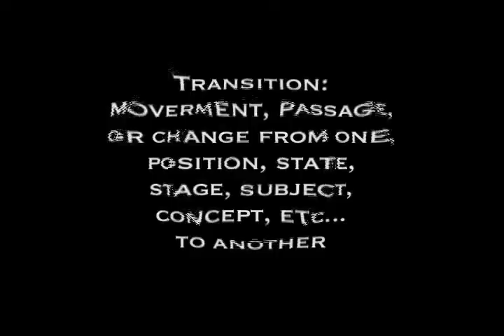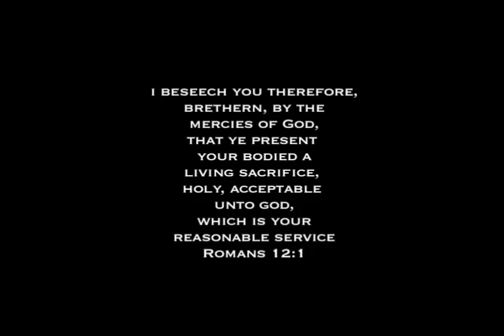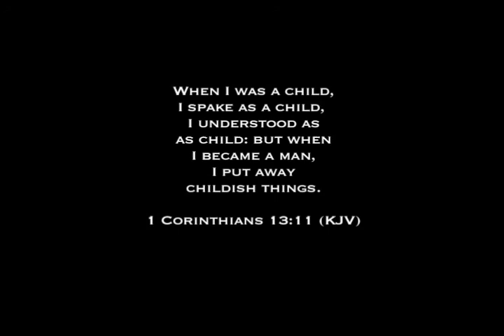Exit OUT To Enter IN - Part 1.mov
Making the decision to move from sin (Exit OUT) and move closer to TRUTH (Entering IN). Motivation and uplifting through the knowledge of God's TRUTH and letting go of what we think is TRUTH!